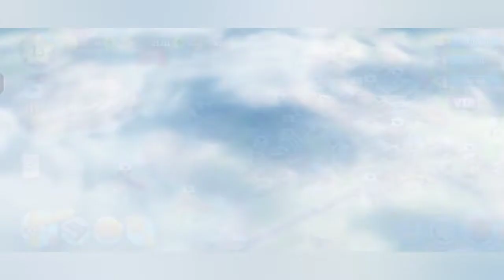City Island 5 gameplay part 6 (android, iOS city building games)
city island 5 is one of best city building game that I played. game contains with different with different climatic condition  for these islands game provide specific buildings.